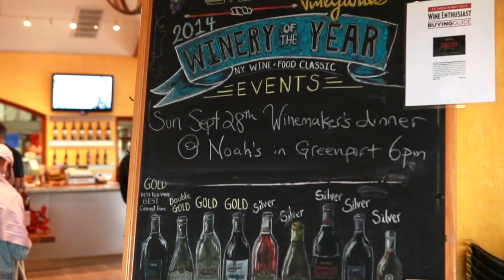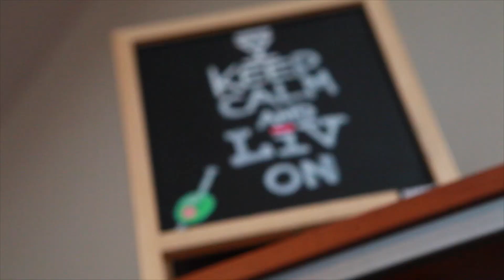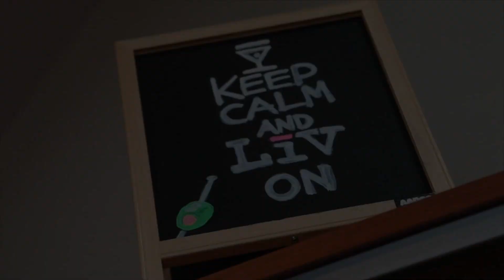I love NY - Tour - Johnson Edman Advertising